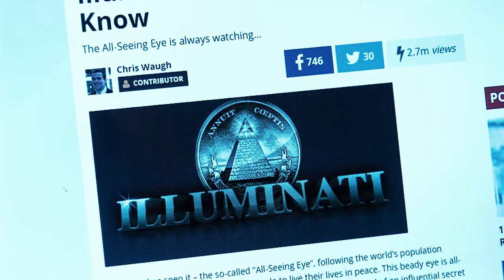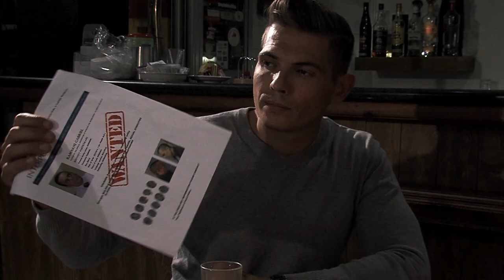Il-Patt - Promo No.4